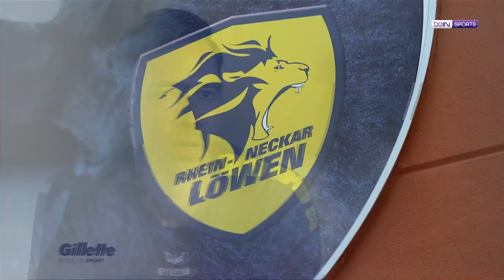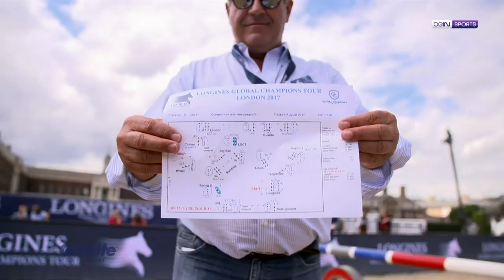Gillette World Sport: Handball & Cliff Diving World Series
Motivation and quickness, two qualities handball players know very well to acquire success through the game. We go 27 meters up as we check on the Cliff Diving World Series. Kyle Baldock teaches us the basic of BMX.